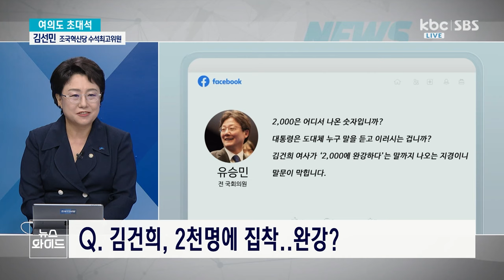[다시보기] 북구 생활안정지원금 / 민선 8기 성과 | KBC 뉴스와이드 2024-09-04 (수)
주제1. 북구 생활안정지원금
주제2. 민선 8기 성과
주제3. 과제와 계획

*여의도초대석
-"응급실 대란 없다?..일단 입실을 해야 통계 잡혀"
-"응급실 뺑뺑이, 통계 사각지대..아는 사람 다 알아"
-"尹, 마음에 안 드는 보고에 '격노'..심기경호 급급"
-"김건희, 2천명 완강?..대통령인가, 있을 수 없는 일"
-"文 정권 공무원과 같은 공무원..달라진 건 대통령"
-"의료대란국 전락, 해외서도 소문..걱정 넘어 공포"